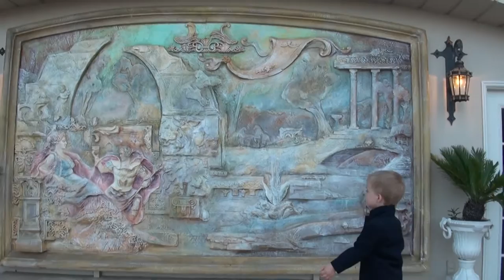🇺🇸 American - Russian Wedding Dan & Mary | Свадьба в США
We're visiting a wedding in California (Grand Mansion Island) where our dear friends Daniel and Mariam are getting married. Leo is exploring grand mansion island.
Мы на свадьбе у друзей в прекрасном месте, Лео играет, гуляет, и балдеет.

cool videos:
Often you will see Leo:
Singing
Playing Toys
Playground
Traveling
Drawing
Reading
Just hanging out
and more